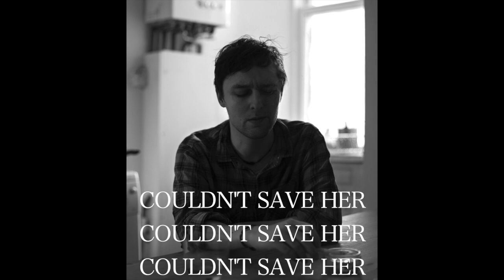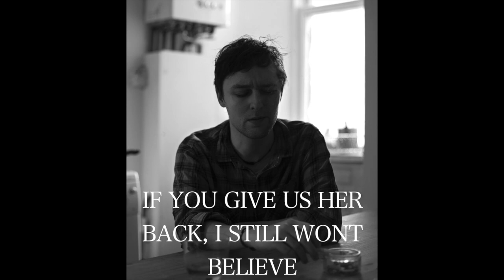Joshua Burnside - The Good Word (lyrics video)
Lyrics video for 'The Good Word' from the album EPHRATA by Joshua Burnside.

Quiet Arch